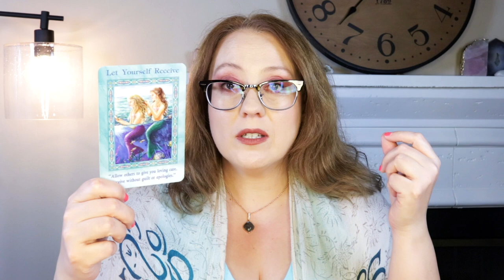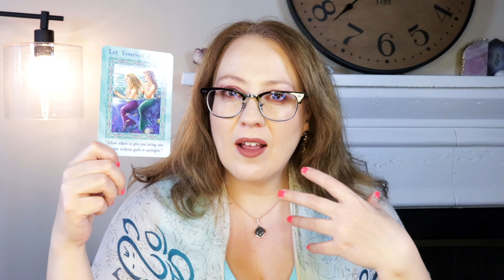AN OFFER COME TO YOU | BUT WATCH OUT FOR THIS